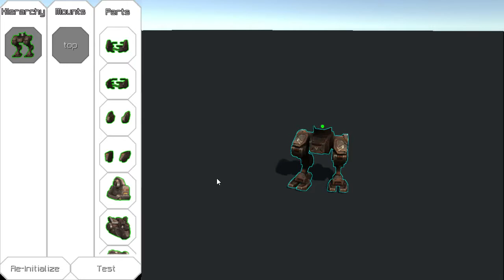[Unity] Robits: Basic Mech Control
Updated the workshop slightly so selected parts are glowy and it shows the selected mount point location with a green dot.

I also have saving / loading of mechs working as well as some basic control for them. The weapons will rotate up / down within some limits specified per mount, and the torso will rotate left / right. Can also move the legs forward and turn them (if the animation is available, which only the bipeds have currently).